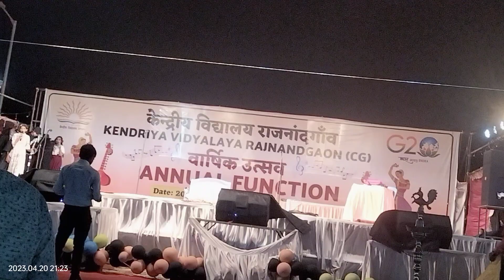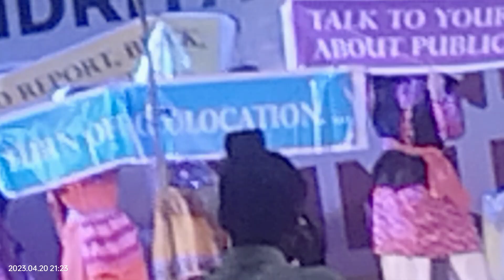Rising of socialmedia, Drama